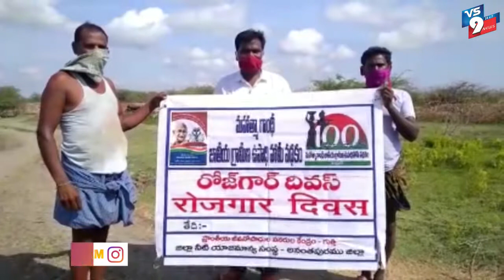పెద్దవడుగూరు మండలంలో ఉపాధి హామీ పనులు పరిశీలన ||VS9NEWS